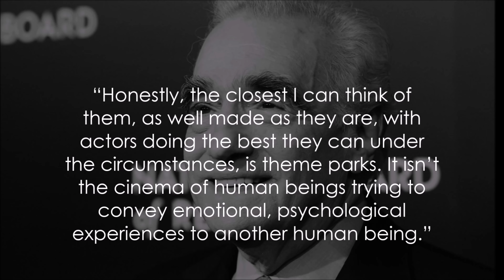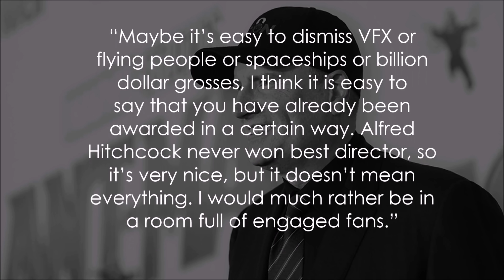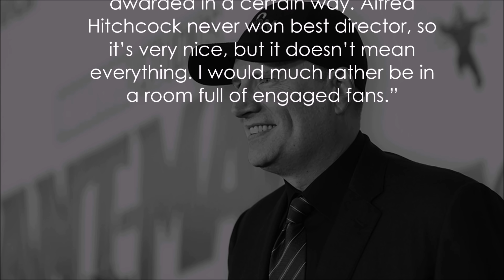Robert Downey Jr. Reacts to Martin Scorsese’s Saying Marvel Movies Are Not Cinema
Robert Downey Jr. Reacts to Martin Scorsese’s Saying Marvel Movies Are Not Cinema. I break down the Negative MCU comments made by Martin Scorsese and RDJ's reaction to them.

Read The Full Robert Downey Jr. Reacts to Martin Scorsese’s Saying Marvel Movies Are Not Cinema

/* SOCIAL MEDIA */

/* VIDEO INFORMATION */

We have an interesting interview with Robert Downey Jr coming out in the wake of comments made by Martin Scorsese earlier in the week.

Scorsese was asked what he thought of the Marvel movies recently and the world-famous director had some pretty big criticisms which included the following:

“Honestly, the closest I can think of them, as well made as they are, with actors doing the best they can under the circumstances, is theme parks. It isn’t the cinema of human beings trying to convey emotional, psychological experiences to another human being.”

When asked if he’d ever tried to watch them Socrsese stated:

“I tried, you know? But that’s not cinema.”

Ok so that’s the clip and I think that Downey takes a very dignified response to the comments and it’s quite respectful towards Scorsese. Now, this is obviously because of the Director’s body of work and it’s difficult to argue with someone of his stature about the state of film when he has been so influential in the genre. However, I do agree a lot with what RDJ is saying in that I feel like people in the industry feel quite jealous of Marvel’s success and even earlier this week we had Jennifer Anniston say that they had ruined cinema.

Every time a comment like this pops up by an elder person I’m kind of reminded of things that people said when I was growing up which was that Comic Books weren’t art. Now as I’ve gotten older the medium has changed a lot and there’s so much respect for comic book movies at the moment that it’s very difficult to refute that they aren’t comics.

Martin Scorsese On Marvel
Now, of course, Martin Scorsese is entitled to his opinion but I think the general reaction is that he is wrong and that they are indeed films and that movie making, in general, has changed to go with the times. Of course, Scorsese is a genius but even things like his upcoming project The Irishman which features a lot of de-aging owes something to the technologies developed by the MCU.

Another thing is that Scorses was asked about Marvel Movies in general, and to the uninitiated I’m sure all comic book movies get lumped in with them so perhaps someone asked what he thought of ‘those Marvel movies’ and his mind went to the more lackluster ones rather than the MCU. We just don’t know but Kevin Feige had some words on the statement too, saying the following:

“Maybe it’s easy to dismiss VFX or flying people or spaceships or billion-dollar grosses, I think it is easy to say that you have already been awarded in a certain way. Alfred Hitchcock never won the best director, so it’s very nice, but it doesn’t mean everything. I would much rather be in a room full of engaged fans.”